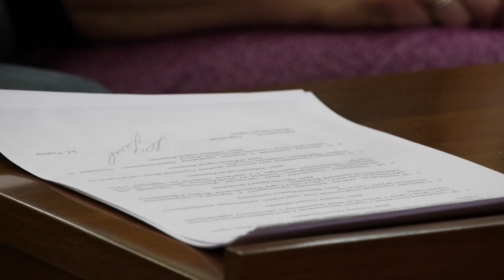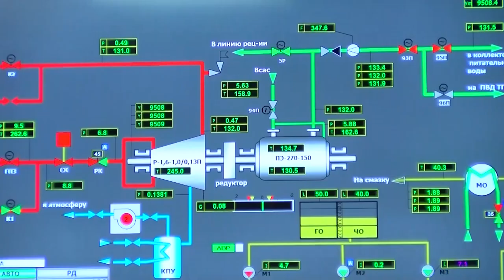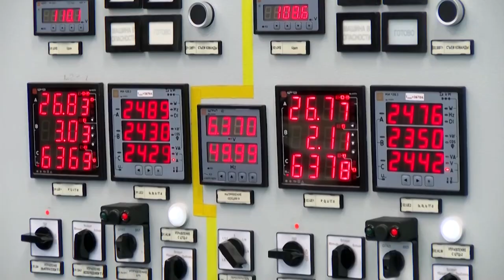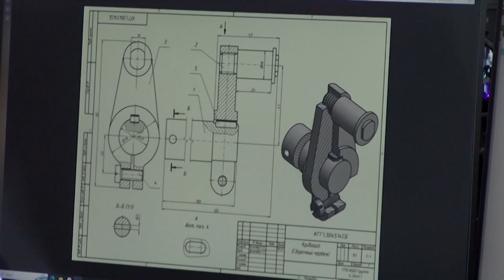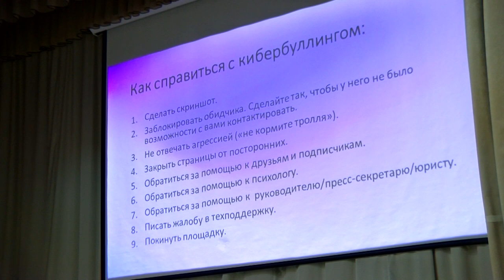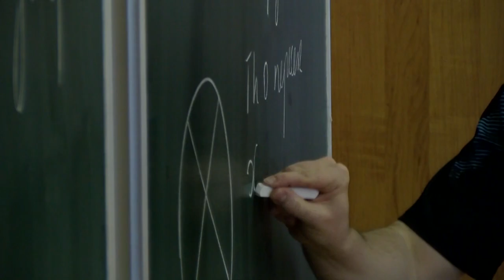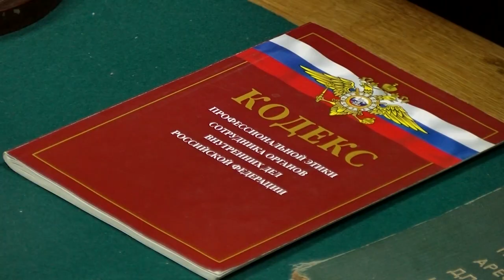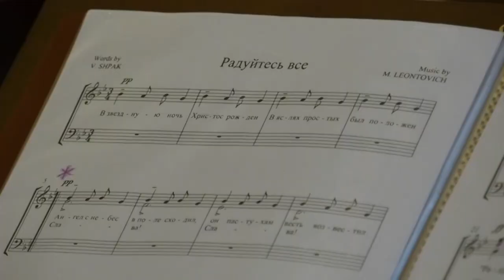Новости Сарова. Итоги недели 22.01 - 26.01